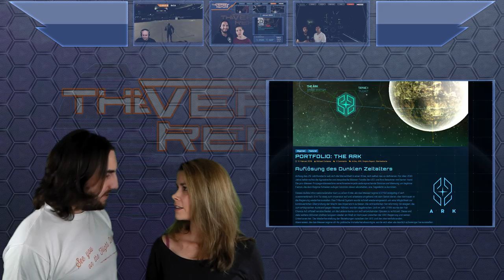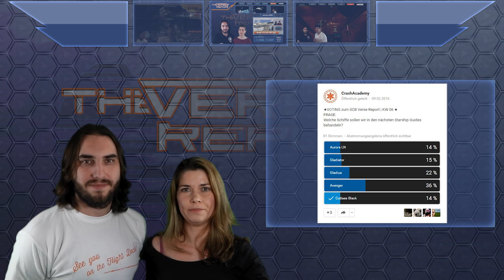Star Citizen Patch 2.2 Spekulationen | SCB Verse Report, #22 [Deutsch/German]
Der Star Citizen Alpha Patch 2.2 steht kurz vor dem PTU Release! Wir spekulieren mit Euch über die Inhalte.

Die möglichen Inhalte des nächsten großen Star Citizen Patches sind reichhaltig: ein Schiff soll Hangar Ready werden, ein weiteres Flight Ready. Das Lobbysystem soll eine Verbesserung erhalten und auch die EVA Mechanik wird ein Update bekommen. CCelia und Sawyer fassen Euch die anstehenden Erweiterungen zusammen und spekulieren ein bisschen, um welche Schiffe es gehen könnte und welche Inhalte uns hoffentlich bald zu Star Citizen erwarten. Außerdem fassen wir Euch die wichtigsten Informationen und News der letzen Wochen zusammen!

► Unterstütze uns!

DoZer: STAR-JFLB-74Q7
Weezen: STAR-JXRZ-C777
Sawyer: STAR-F3CH-FQ5N

► Unsere Partner!

►Unsere Hardware!